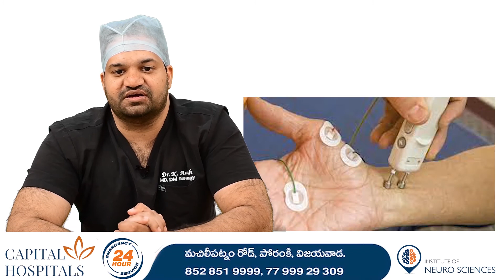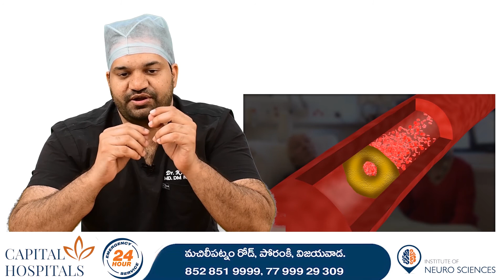World Stroke Day -awareness on stroke by Dr.Anvesh